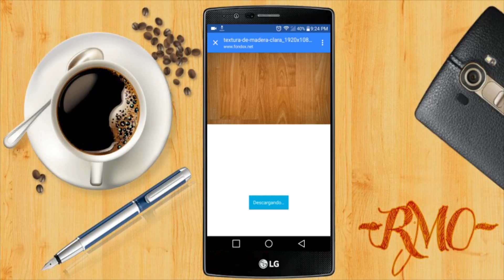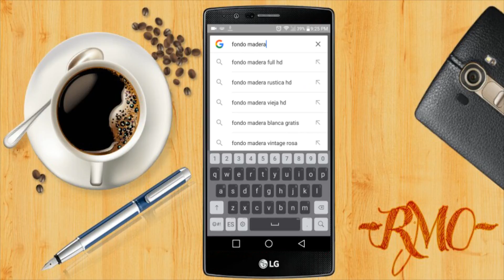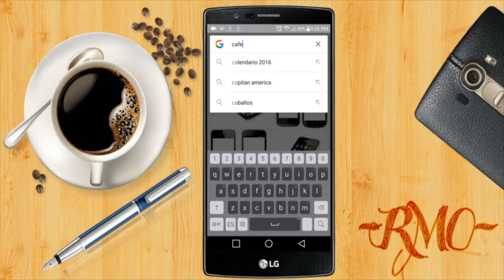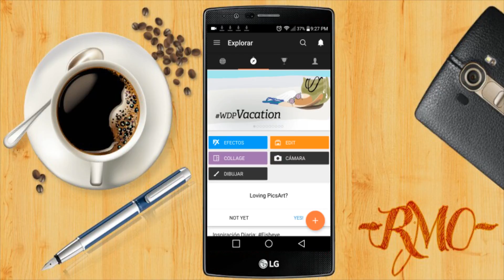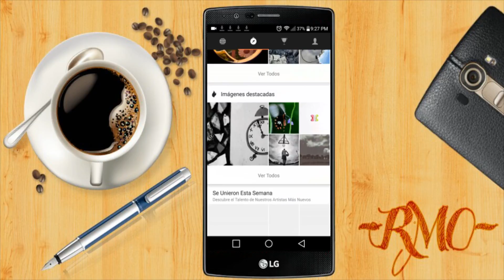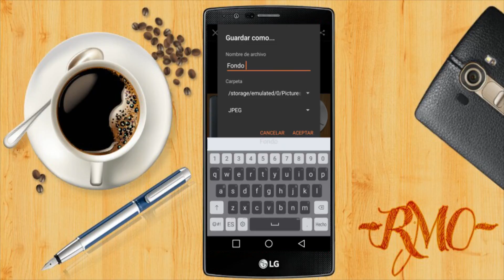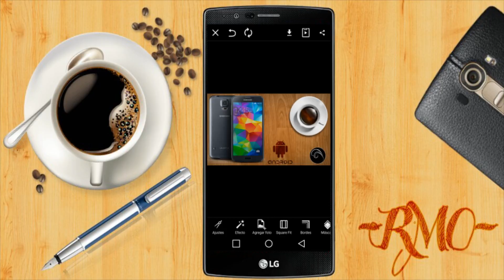Como crear plantillas para videos con fondo de madera desde tu Android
Como crear una plantilla para vídeos con fondo de madera desde tu Android - Con PicsArt.

Ir al navegador y buscar lo siguiente:

1- Fondo de madera HD, "Mira que el tamaño de la imagen sea mayor o igual a 1080"
2- Imagen de un celular-móvil  que te guste " Mira que el formato sea PNG"
3 - Imágenes que te gusten para adicionar al fondo  " Mira que el formato sea PNG"
4- Abre PicsArt  y deja volar tu imaginación.
5- Guarda la imagen en formato JPGE y listo a disfrutar de tu fondo.